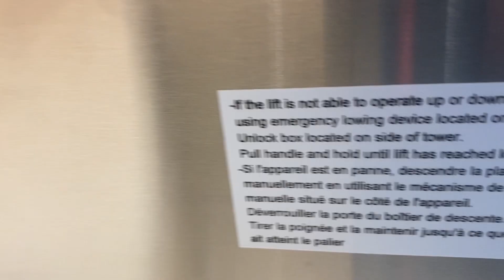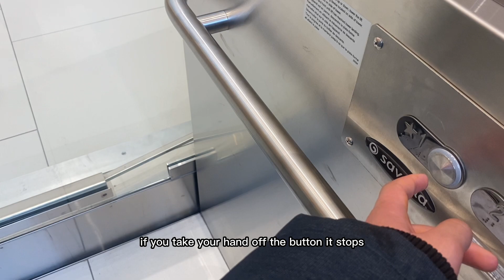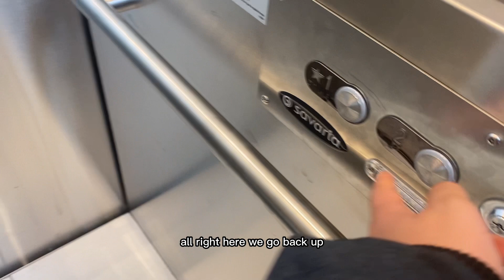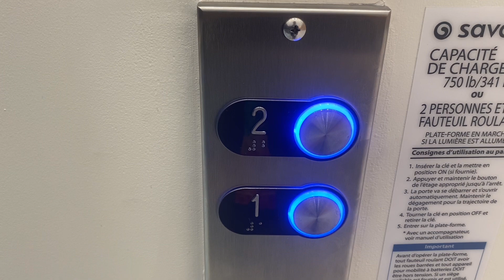Epic savaria screw drive hydraulic wheelchair lift @ place Bonaventure MTL QC